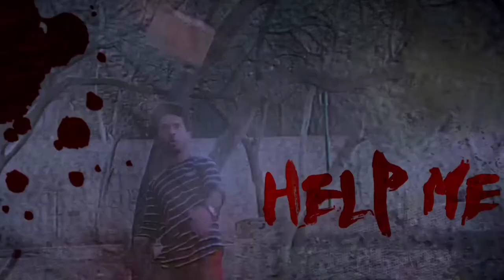Unknown Shadow | Vaqar Younus | New Horror Short Film in Hindi | First Look